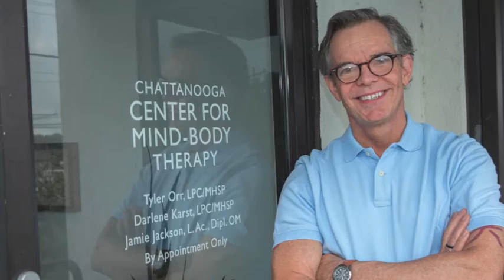2018 Retailer of the Year Video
Images of Vitamin Retailer Magazine's 2018 Retailer of the Year, Nutrition World.